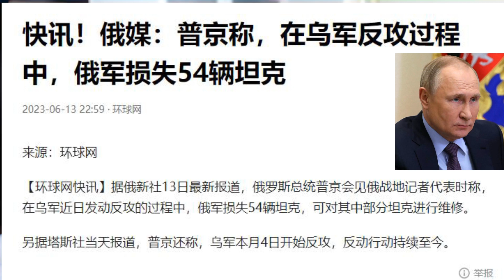快讯！俄媒：普京称，在乌军反攻过程中，俄军损失54辆坦克